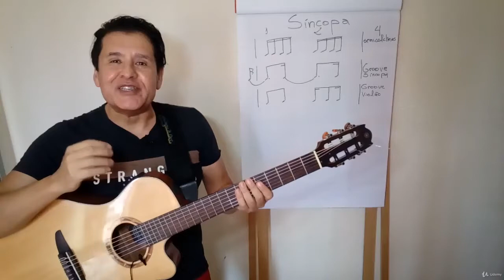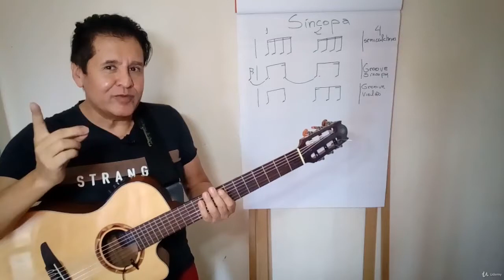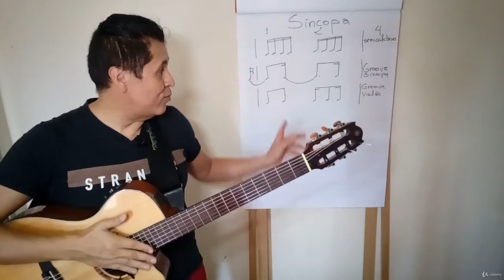CURSO GRÁTIS de violão - O que é a síncopa ou síncope na música🎸 e como usar?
🎸Conquiste ritmo e coordenação motora como você nunca viu
👇 Saiba mais👇
Obrigado!❤️

Ótimos estudos!
Henrique Menares 🎸